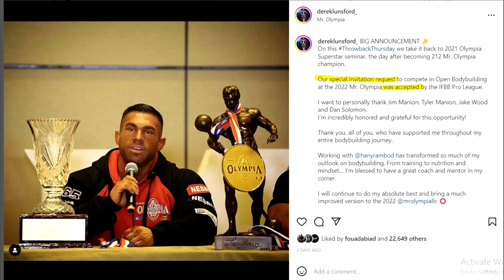Iain Valliere NOT HAPPY That Derek Lunsford Got a SPECIAL INVITE!